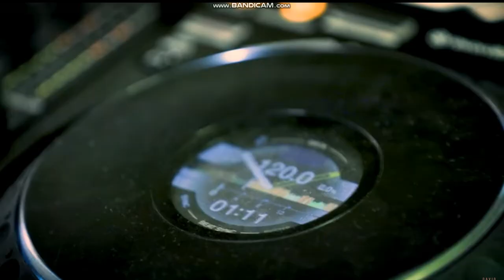Aghas Manukyan - LORKE (Best Music 2020)